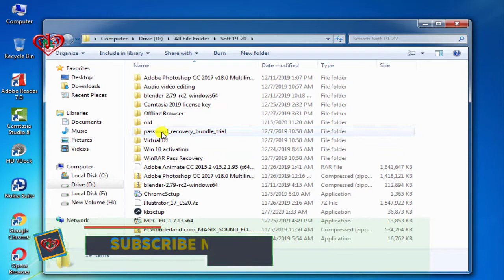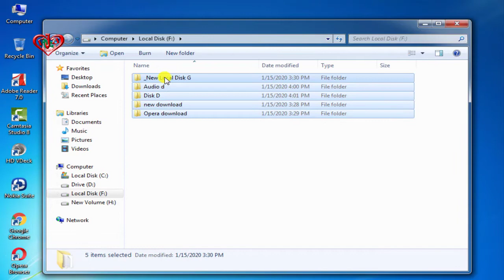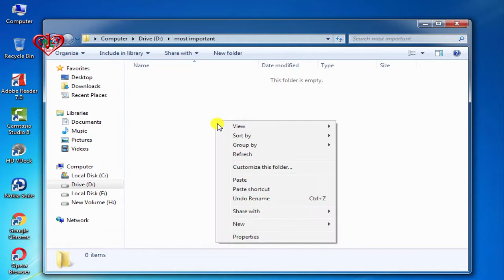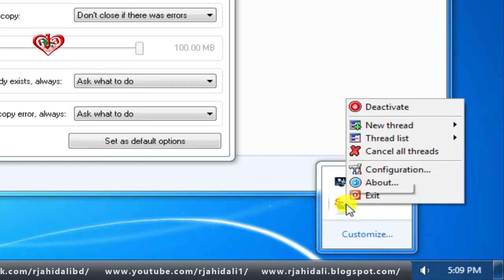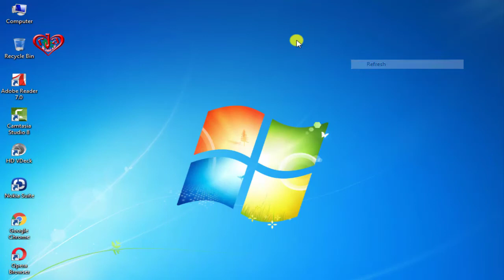How to download and setup super copy beta